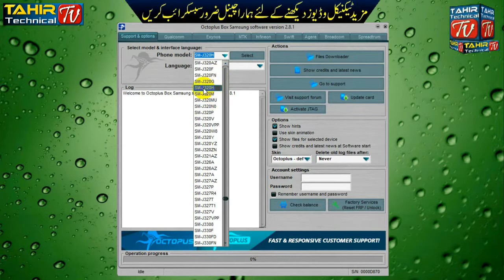Samsung J3 6 SM J320H Reset screen Lock, Pin Code, Remove Pattern Lock By Tahir Gul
Samsung J3 6 SM J320H Reset screen Lock, Pin Code, Pattern Lock By Tahir Gul